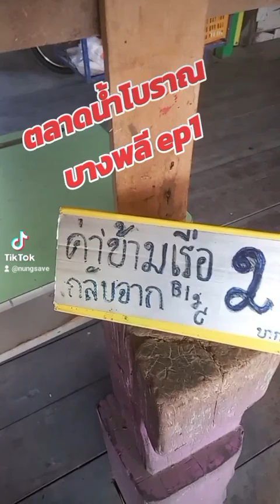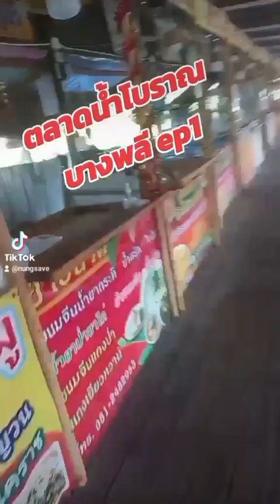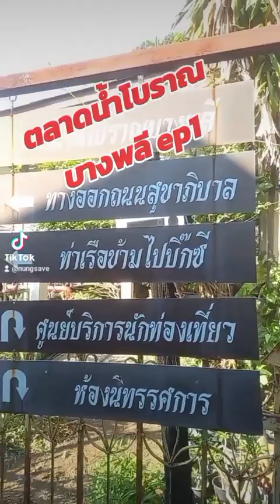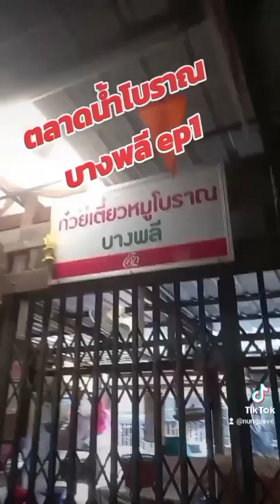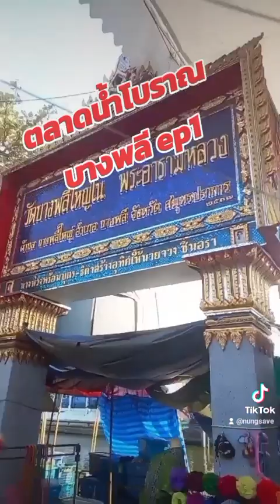ตลาดน้ำโบราณบางพลี ep 1